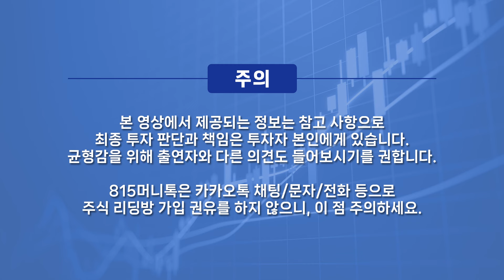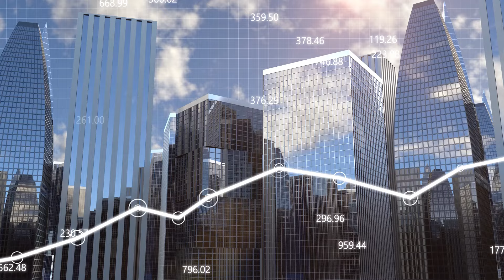부동산 더 오를까? 저 평가 부동산을 찾는 3가지 필수 노하우 / 임장 가서 꼭 만나야 할 "이 사람" ㅣ재테크르르 이준우 작가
0:00 '돈이 되는 부동산 임장 시크릿', 재테크르르 이준우 저자 (9월 25일 오후 6시 20분 촬영)

0:35 부동산 시장에 대한 의견이 엇갈리는데?

7:14 저평가 부동산을 찾는 방법은?

13:21 부동산 중개소의 방문해서 이야기를 듣는 게 중요한 이유는?

18:24 지금 시점에서 부동산 투자를 어떻게 봐야할까?

,갭투자,저평가부동산,부동산시장